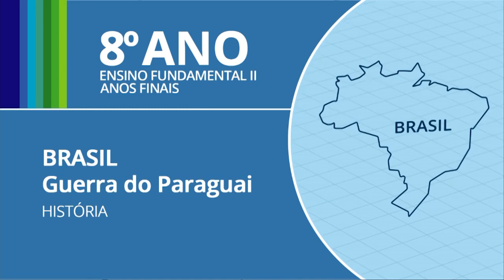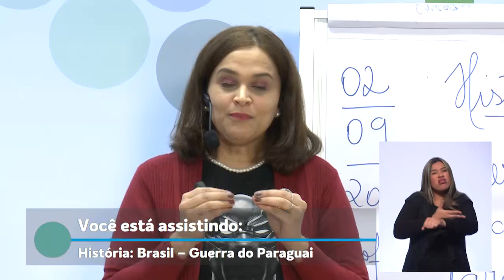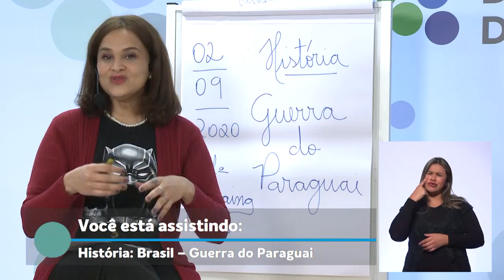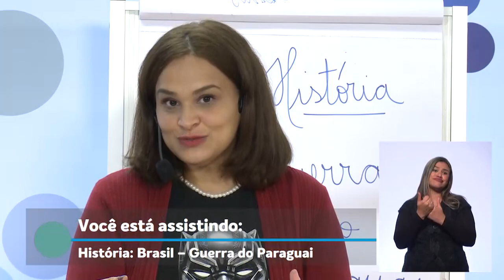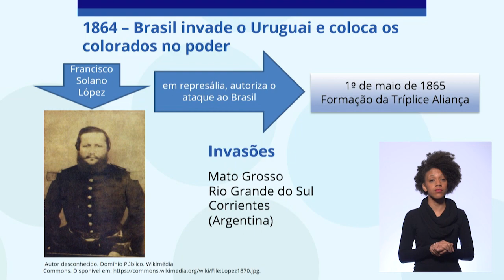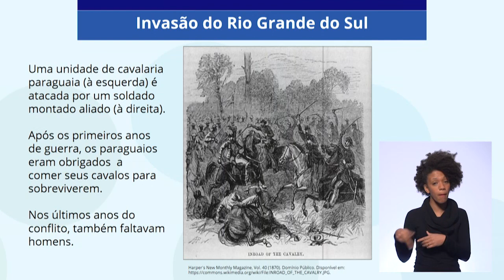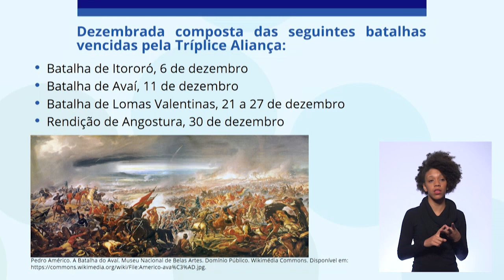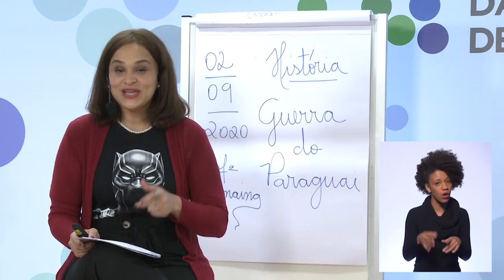02/09 - 8º ano EF - História - Brasil: Guerra do Paraguai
Janaina Rodrigues Jardim - Professora de História
Carlos Fernando dos Santos Neri - Moderador do CMSP